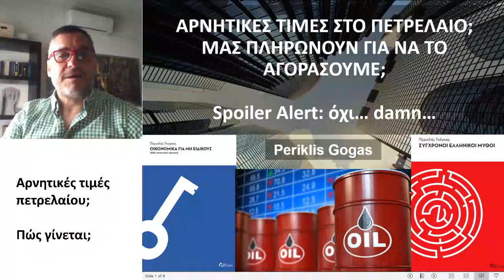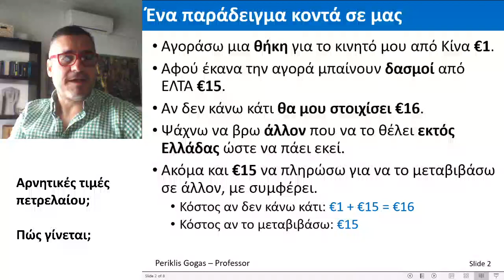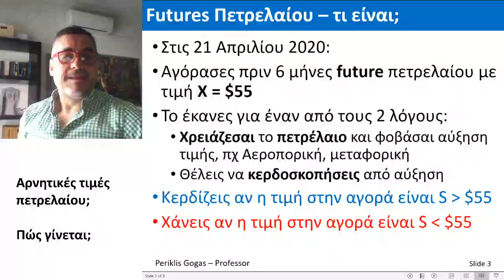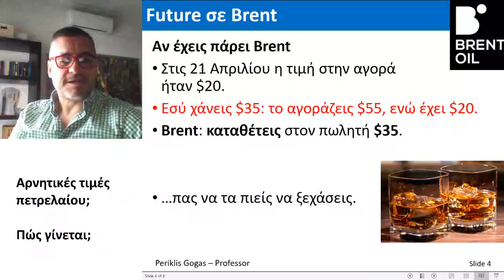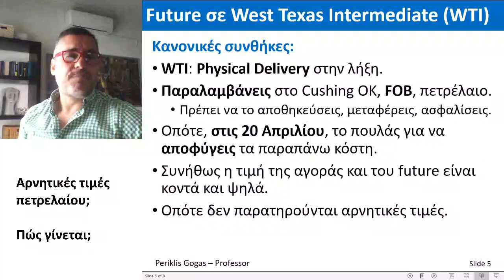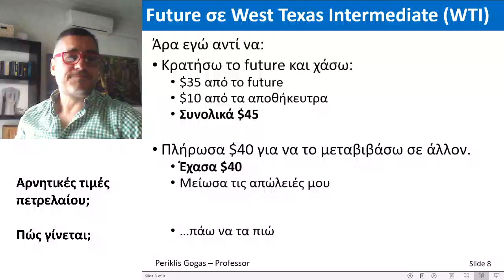Αρνητικές τιμές πετρελαίου; Πώς γίνεται;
Μια εξήγηση σε 9 λεπτά του τι σημαίνει ότι η τιμή του πετρελαίου έφτασε πρόσφατα στα -$40 το βαρέλι.

ΠΡΟΣΦΟΡΑ ΑΠΟ ΤΙΣ ΕΚΔΟΣΕΙΣ ΚΡΙΤΙΚΗ
Στο πλαίσιο των εβδομαδιαίων live του καθηγητή Περικλή Γκόγκα, τα δύο βιβλία του "Οικονομικά για μη ειδικούς" και "Σύγχρονοι ελληνικοί μύθοι" στα οποία βασίζονται τα live διατίθενται στην προνομιακή τιμή των €20 (από €32), με δωρεάν τα έξοδα αποστολής

➤ "Οικονομικά για μη ειδικούς", ένας best seller οδηγός για την ερμηνεία και κατανόηση των οικονομικών γεγονότων, όρων και εννοιών που μας απασχολούν καθημερινά
➤ "Σύγχρονοι ελληνικοί μύθοι", το βιβλίο του Περικλή Γκόγκα που ανατρέπει τεκμηριωμένα 21 μύθους της σύγχρονης ελληνικής πραγματικότητας